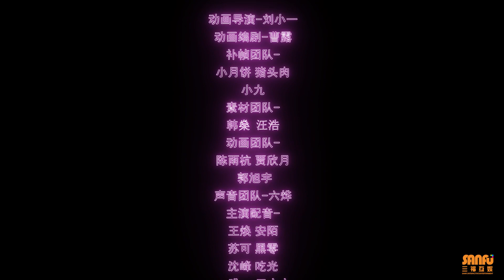《虫生》 第1季 第26集 / "Rebirth" S1 E26 (Eng Sub)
【故事简介】
顶级雇佣兵王焕在一次刺杀任务中死亡，醒来后的他发现自己来到一个诡异的世界……